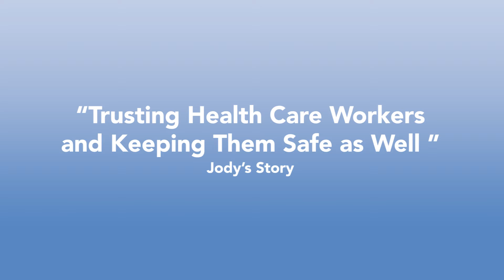"We need our doctors and nurses" - Jody's Story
This video was created in partnership between AUCD’s National Center on Disability in Public Health and the Centers for Disease Control and Prevention through award # is 6NU38OT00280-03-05. For more information about COVID-19 vaccine access, hesitancy, and confidence please visit: